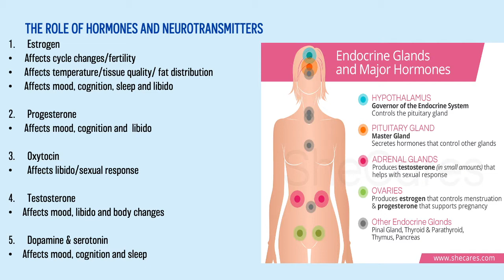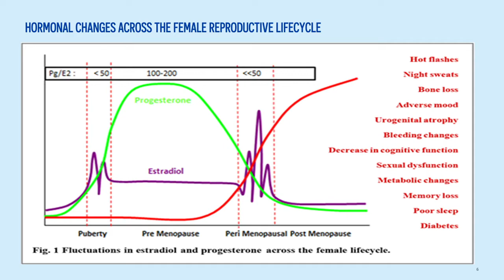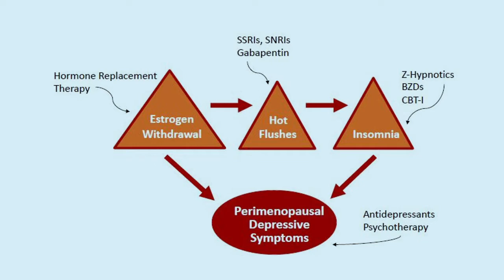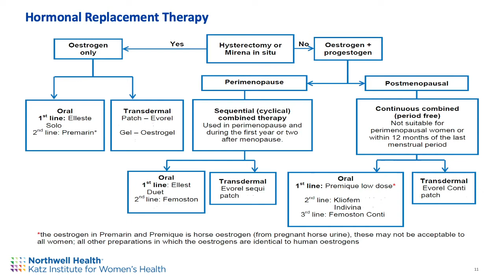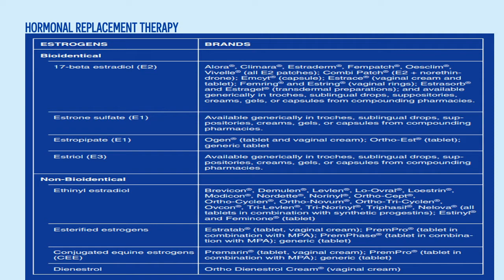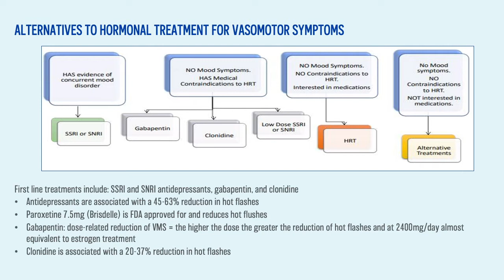The Nature of Menopause and How to Manage Through the Wild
Stephanie McNally, MD and Kristina M. Deligiannidis, MD

Hot flashes, night sweats, mood changes … what exactly is happening to your body? While every woman experiences this bewildering stage of life a bit differently, there is much that we share. Our experts discuss the physical and emotional effects of menopause and offer treatment options, advice for self-care and more.